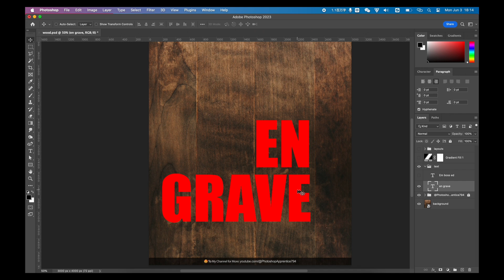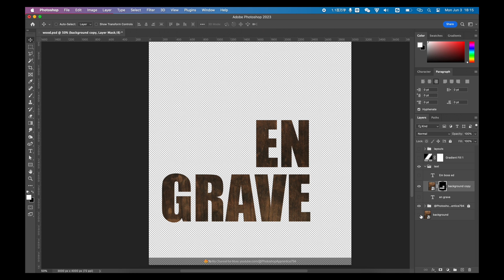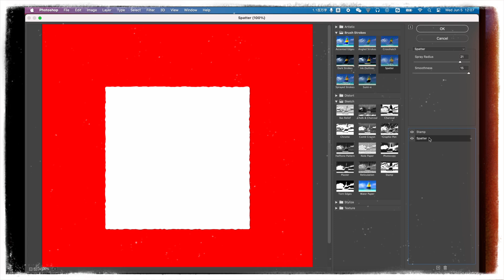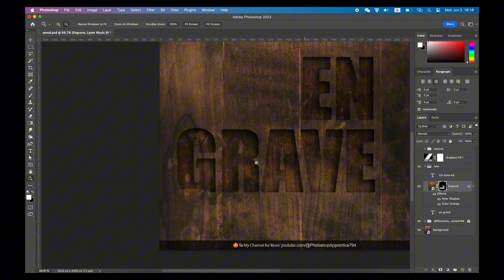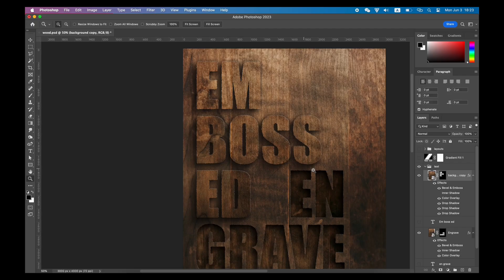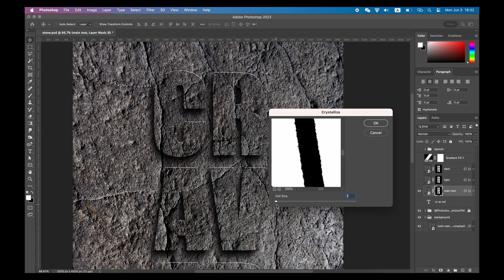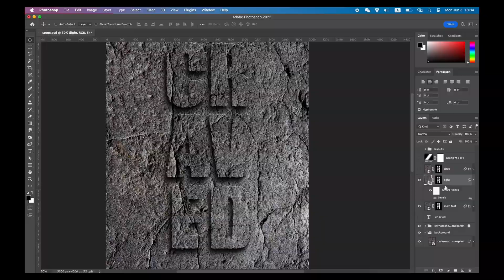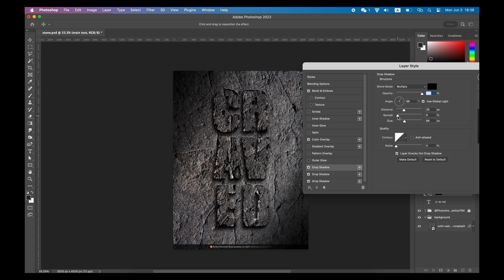Realistic Wood Engraved & Stone Carved Effect in Photoshop [Method To All Rough Edge Texture]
An Engraved or Carved effect is definitely not a must. But when you really need one, try to do it as realistic as you can. In this video, I am going to show you two examples of how to build a realistic engraved wood and carved stone effect in photoshop.

0:00 Intro
0:17 Wood Engrave
3:56 Wood Emboss
5:00 Stone Carved